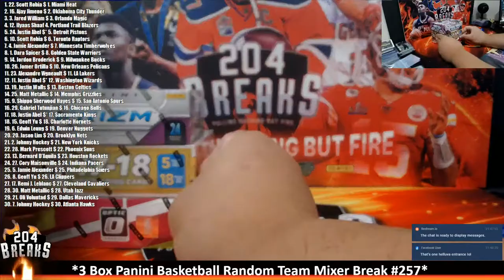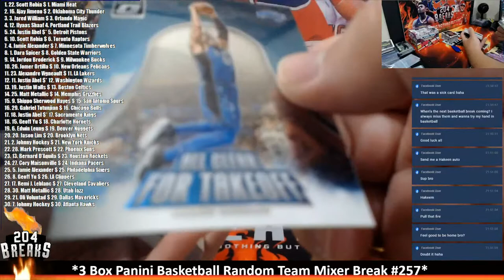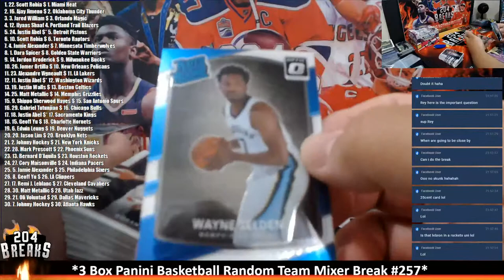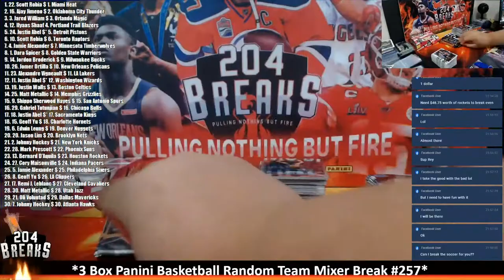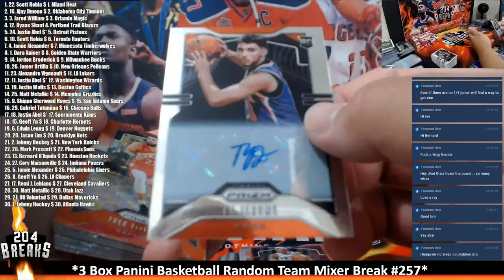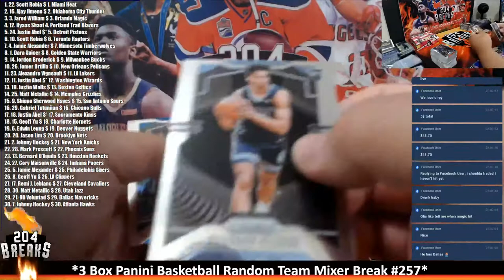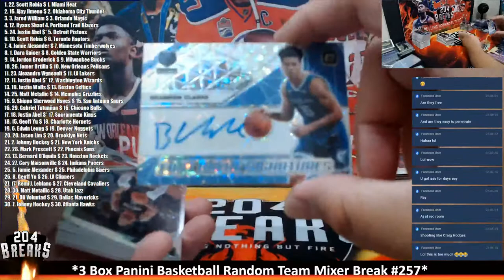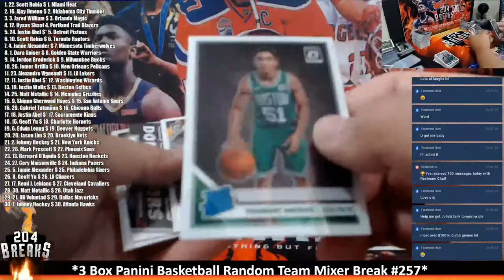*3 Box Panini Basketball Random Team Mixer Break #257* [July 16 2020]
1. 22. Scott Robia $ 1. Miami Heat
2. 16. Ajay Jimeno $ 2. Oklahoma City Thunder
3. 3. Jared William $ 3. Orlando Magic
4. 12. Ilyaas Shaaf 4. Portland Trail Blazers
5. 24. Justin Abel $* 5. Detroit Pistons
6. 10. Scott Robia $ 6. Toronto Raptors
7. 4. Jamie Alexander $ 7. Minnesota Timberwolves
8. 1. Dara Spicer $ 8. Golden State Warriors
9. 14. Jordon Broderick $ 9. Milwaukee Bucks
10. 26. Jomer Ortilla $ 10. New Orleans Pelicans
11. 23. Alexandre Vigneault $ 11. LA Lakers
12. 11. Justin Abel $* 12. Washington Wizards
13. 19. Justin Walls $ 13. Boston Celtics
14. 25. Matt Metallic $ 14. Memphis Grizzlies
15. 9. Shippo Sherwood Hayes $ 15. San Antonio Spurs
16. 29. Gabriel Tutunjian $ 16. Chicago Bulls
17. 18. Justin Abel $* 17. Sacramento Kings
18. 15. Geoff Yu $ 18. Charlotte Hornets
19. 6. Edwin Leung $ 19. Denver Nuggets
20. 20. Jason Lim $ 20. Brooklyn Nets
21. 2. Johnny Hockey $ 21. New York Knicks
22. 28. Mark Prescott $ 22. Phoenix Suns
23. 13. Bernard D'Aquila $ 23. Houston Rockets
24. 27. Cory Maisonville $ 24. Indiana Pacers
25. 5. Jamie Alexander $ 25. Philadelphia Sixers
26. 8. Geoff Yu $ 26. LA Clippers
27. 17. Remi J. Leblanc $ 27. Cleveland Cavaliers
28. 30. Matt Metallic $ 28. Utah Jazz
29. 21. Oli Voluntad $ 29. Dallas Mavericks
30. 7. Johnny Hockey $ 30. Atlanta Hawks